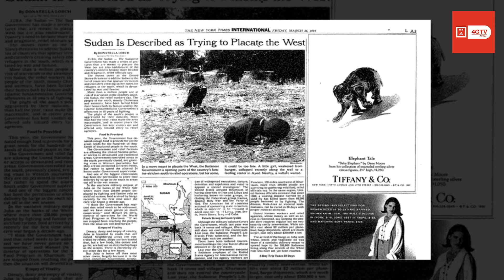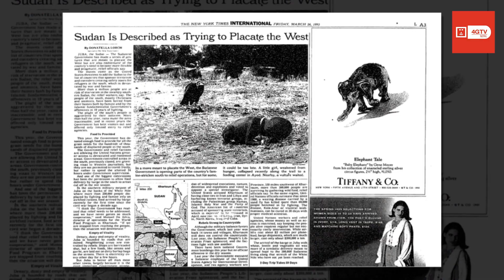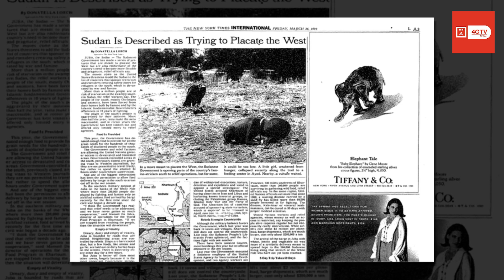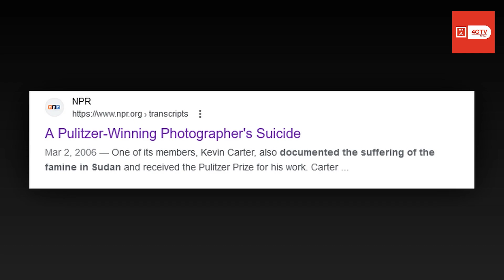Story of The Vulture and The Girl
The vulture and the girl
In the year 1994, Kevin Carter submitted a photograph he had taken during a trip to Sudan to cover the civil war that was ravaging the country. He had no idea at the time that he would eventually win the coveted Pulitzer Prize. He had even less of an idea that soon after receiving the award, he would succumb to depression. The photograph, although it brought about Carter’s untimely death, showed the world a tragedy occurring in Sudan. It shattered the complacency that existed among people generally walled off from such struggles. It was a disturbing call to action to help those in other parts of the world that truly needed it.
The confrontational photograph was taken during the early 1990s when Sudan was engaged in its decades-long civil war. The country had always had an enormous budget deficit as well as a large national debt, given the fact that in its early colonizing years, Britain had opted to slow down Sudan’s industrialization efforts (Metz, 1992). Famine struck the poor country as it tried to pull itself out of a terrible debt and economic ruin. The United Nations had already begun to aid the country by establishing food centers and helping teach the citizens other ways to grow crops and speed up the economy. However, Carter published this photograph originally in The PULITZER PRIZE PHOTOGRAPH New York Times to show people how there should be more effort put into helping the people of Sudan.
His photograph cast an uneasy light on the problems Sudan and its people faced, and was confrontational in that it addressed the biggest problem: poverty.
It depicts a young, starving girl crawling toward a feeding center set up by the United Nations. However, there are many subtle details in the piece that make the boldness of its message powerful. The background shows a barren wasteland with no other signs of human life or past human activity; it looks more like a place where little vegetation had grown or where a disaster had struck. This was probably due to the harsh sun that causes drought in Sudan for many years at a time. A little closer to the viewer is a vulture, which is obviously stalking the main object in the photograph—the child. The starving child is collapsed on the ground, seemingly paralyzed by hunger, given the protrusion of the child’s rib cage from her chest. Whether or not the child was actually smaller than the preying animal behind it, the way in which Carter angled the spacing of the two creatures gives the appearance that the vulture was as big, if not bigger than, the human child. The lighter colors of the environment around the child and vulture give them an even bolder contrast in the photograph, making the eye immediately jump to the two characters in the picture.
The photograph and the story of the fate of the photographer show how powerful a picture and its message can be.
Tragically, Carter committed suicide three months after the photograph was published and only a week after being awarded the Pulitzer Prize. Carter’s death is speculated to have been a result of one of two things: either he could not handle the fame that was brought on by the photograph and the award, or he could not bear the guilt of not helping the child in the photograph.
In a Time magazine article following Carter’s tragic suicide, the piece relayed the guilt that Carter felt and how “even some of Carter's friends wondered aloud why he had not helped the girl” (MacLeod, 1994). The guilt he had felt afterwards for not helping the little girl seemed to be too much for the man to handle.

Channel for interesting and knowledgeable stuff